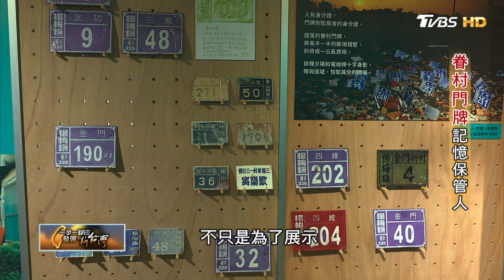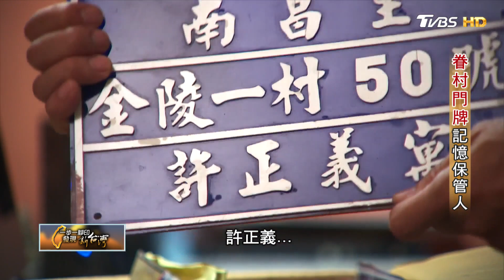眷村門牌記憶保管人(李俊賢) 一步一腳印 20210124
對眷村子弟李俊賢來說，一張張門牌是一個個記憶的入口，雖然他沒找到自己的門牌，但他不會忘記年輕時眷村老家拆遷的大事，當時他當兵回來重考，放榜時接到一個通知說，家要拆了，這是他人生的重要轉折時刻，他知道一段時代記憶要結束了，於是向來喜歡攝影的李俊賢，那年認定自己的使命，就是要透過鏡頭留下眷村印象，隨著那些年，全國各地一處處眷村拆遷，他就一處處趕著去拍攝紀錄，深怕錯過時間點，人的感覺 房子的味道，就不對了。

🏆狂賀！一步一腳印 主持人詹怡宜 入圍第55屆金鐘獎「主持人獎」➔